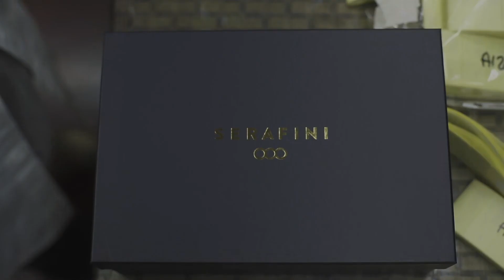Serafini an italian story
Una famiglia toscana da quattro generazioni, un team di giovanissimi designer, una rete commerciale dinamica per un prodotto in continua evoluzione pensato e fatto in Italia